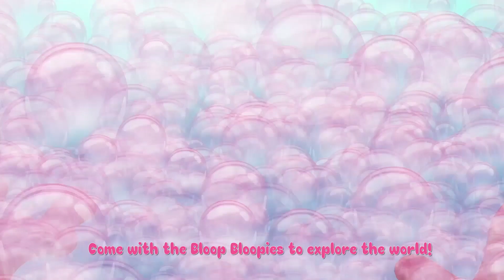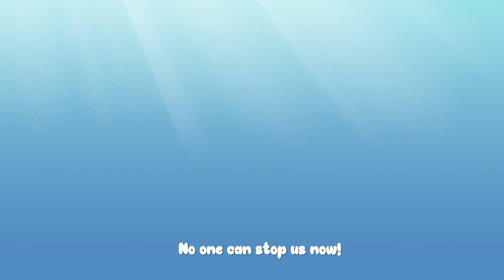Come With the Bloopies | Bloopies Nursery Rhymes & Kids Songs